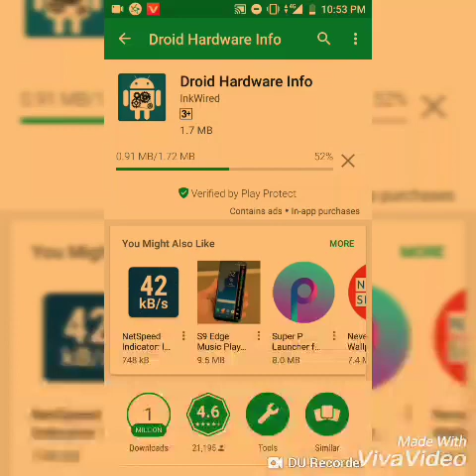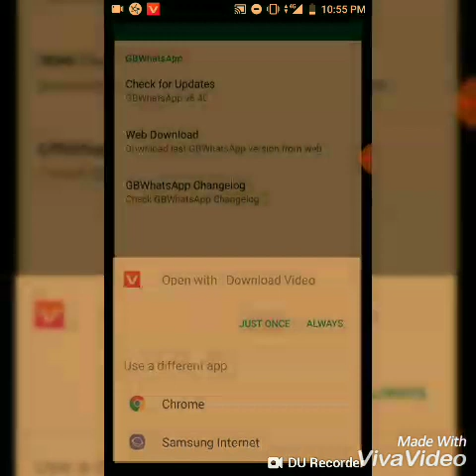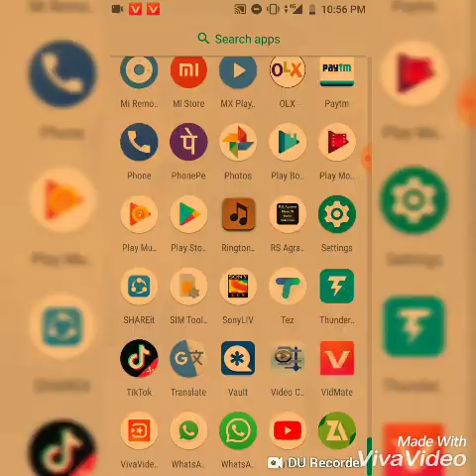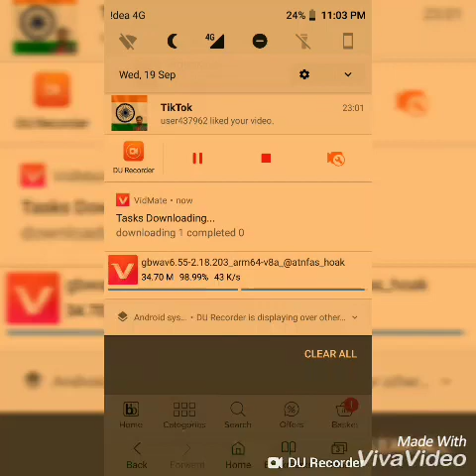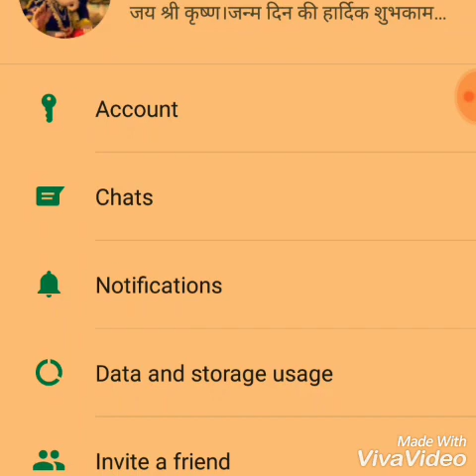GB WhatsApp update v6.55 complete installation process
Letest update for GB WhatsApp